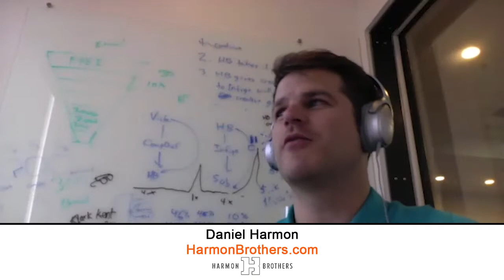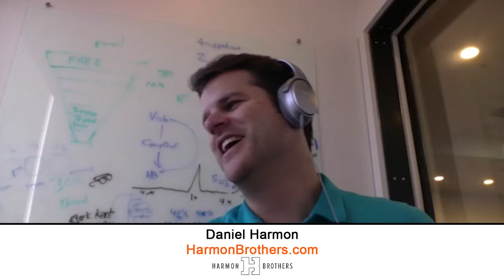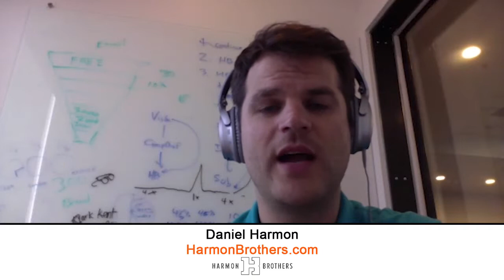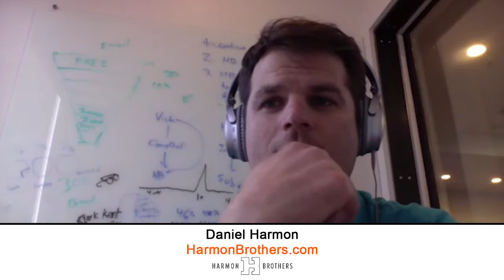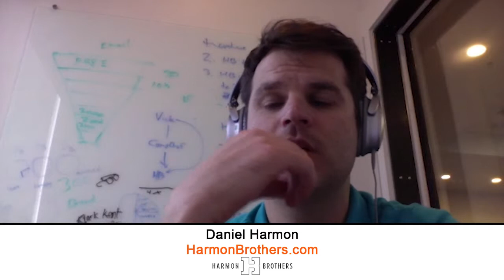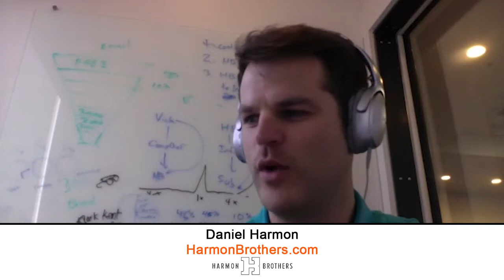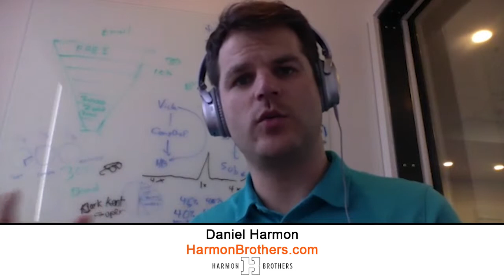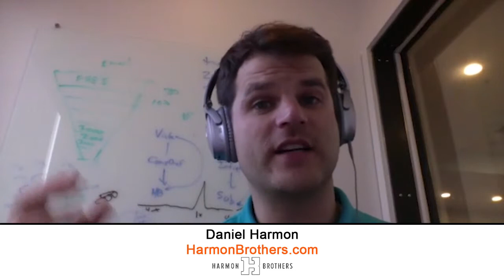Daniel Harmon of Harmon Brothers on InspiredInsider with Dr. Jeremy Weisz